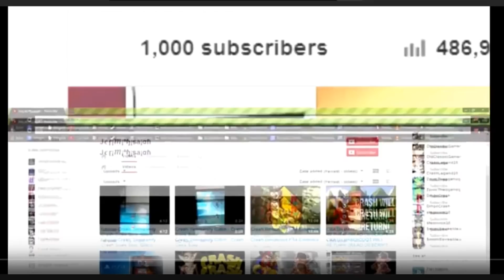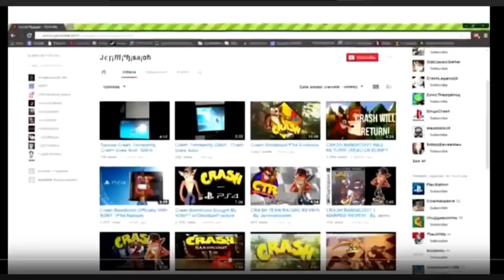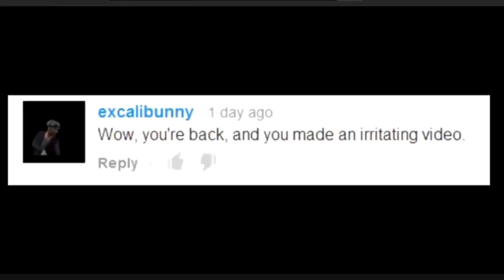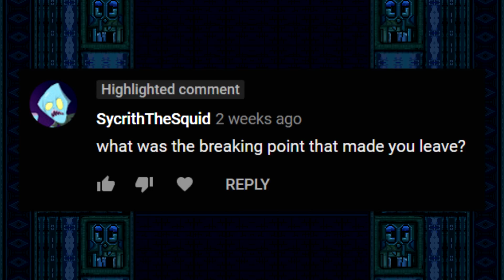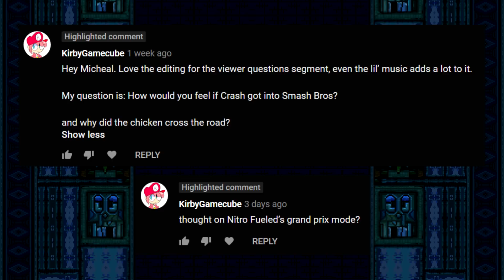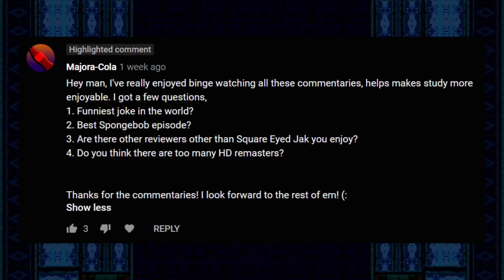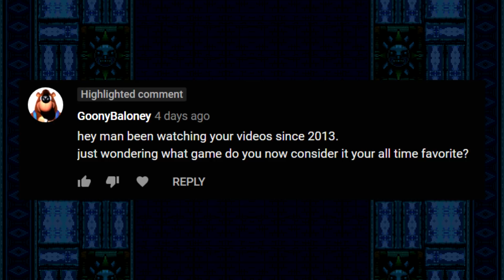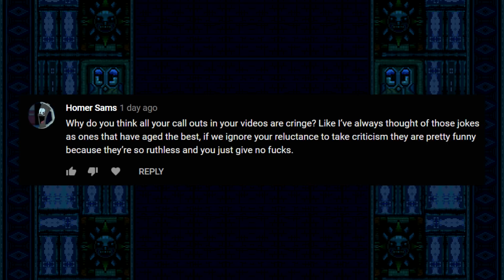THE STIMPYLAND COMMENTARIES: Episode 9 - Spyro 1 & 2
For some reason near the end of this episode I was totally exhausted, also Liam was buzzed and wouldn't shut the fuck up.

CTR: Crash Team Racing - Cortex Castle
CTR: Crash Team Racing - Dragon Mines
Crash Bandicoot - Upstream
Crash Bandicoot: The Wrath of Cortex - Eskimo Roll
Crash Bandicoot: The Wrath of Cortex - Sea Shell Shenanigans
Kingdom Hearts HD 1.5 ReMiX - A Very Small Wish
Primus - Pudding Time
Spongebob Squarepants: Battle for Bikini Bottom - Downtown Bikini Bottom
Spyro 2: Ripto's Rage - Breeze Harbor
Spyro: Year of the Dragons - Midday Gardens
Tonetta - I'll Remain as I Am
Victor Cavini - Hawaiian Train